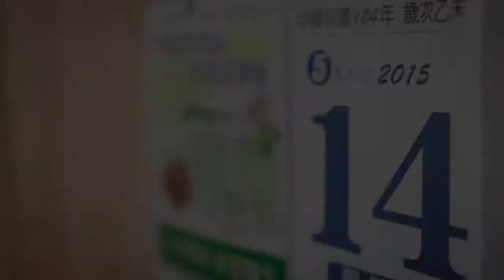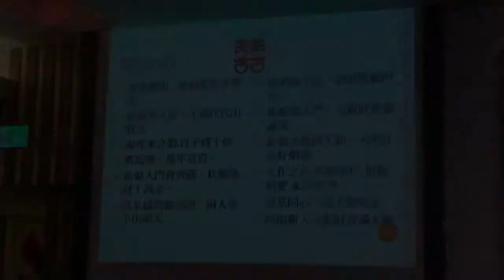[婚禮紀錄]桃園南崁萬翔餐廳 結婚記錄 伯廉&玉如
婚禮攝影/婚禮紀錄/新娘秘書/孕婦寫真/兒童攝影/自助婚紗
婚攝蘋果 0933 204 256